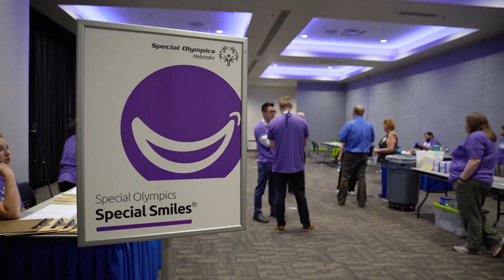Special Smiles / Creighton University School of Dentistry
In partnership with the Special Olympics Healthy Athletes program, Creighton University School of Dentistry faculty, staff and students provide non-invasive oral health screenings, dental hygiene education, mouthguard fabrication and nutritional counseling to scores of Nebraska’s Special Olympics athletes.